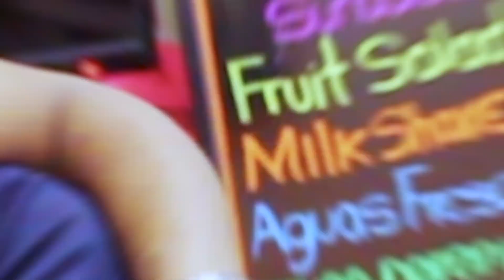Dreams Music | Dreams Music By Nick Rob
Hi friends, Enjoy! Dreams Music By Nick Rob.
New Orleans based Hip Hop Shot By": GFM Hip Hop.  Dreams was created back in 2017 when Nick Rob & Jess Vergara reunited and created a group called Grind365. Things were looking very promising, but unfortunetly due to lifestyle changes things never prospered as expected.

We reconnected and decided to revamp the song, and still release it to everyone.

So here's DREAMS 2020.